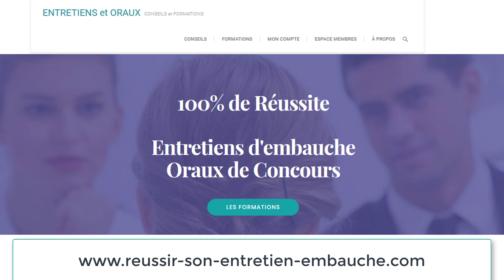POURQUOI ETES VOUS LE CANDIDAT IDEAL? ✅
Vous allez forcément tomber un jour sur un recruteur qui vous demandera en quoi vous êtes le candidat idéal. il ne s'agit pas d'expliquer en quoi les autres candidats sont nuls mais plutôt d'expliquer que vous êtes plus motivé que les autres et que vous avez toujours voulu faire ce type de métier et d'expliquer pourquoi.

Qui suis-je?

L'entretien d'embauche demande une préparation spécifique afin de mettre toutes les chances de votre côté. Un recruteur a certaines attentes et il est très facile de se "griller" dès les premières minutes si vous ne savez pas comment vous présenter et comment bien vous mettre en évidence.

Il en est de même pour un oral de concours. Les jurés font souvent ça tous les ans et ils s'attendent à une certaine "prestation" de votre part. Et pareil, ils peuvent avoir un premier avis au bout de quelques minutes et si cet avis est négatif, il sera difficile d'inverser la tendance.

Avant d'arriver à l'entretien, il y a certains points qu'il faut bien appréhender: le CV, la lettre de motivation, votre profil Linkedin...ces différents points feront que vous obtiendrez rapidement un entretien ou non.

exemple de reponse a la question pourquoi vous et pas un autre

pourquoi postulez vous pour ce poste

pourquoi devrions-nous vous embaucher exemple de reponse

qu'est-ce qui vous distingue des autres candidats

quelle est votre valeur ajoutée pour ce poste

pourquoi vous et pas un autre entretien école

pourquoi vous et pas un autre entretien exemple

que pensez vous de la qualité de votre candidature